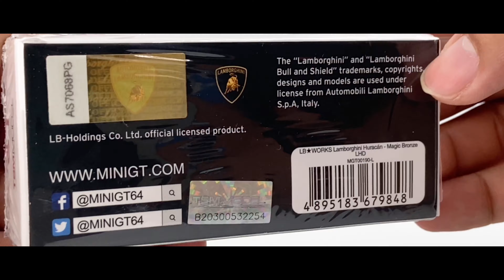Xe Mô Hình LB*WORKS Lamborghini Huracan - Magic Bronze LHD1:64 Mini GT (Xanh Biến Màu)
REVIEW
Chi tiết từ nội thất đến ngoại thất , từng chi tiết ở bộ máy đều được thể hiện từng chi tiết một tạo cho người sở hữu cảm giác thật nhất
- Xem các mô hình khác tại: